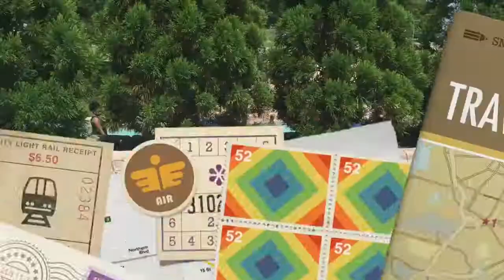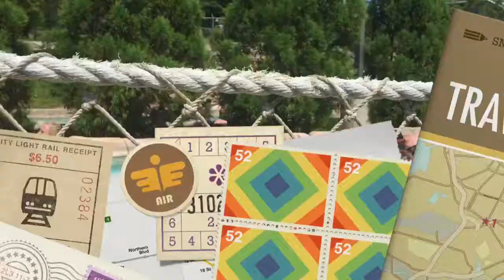Nashville Shores With The Grand-babies!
Having summertime fun with the family!